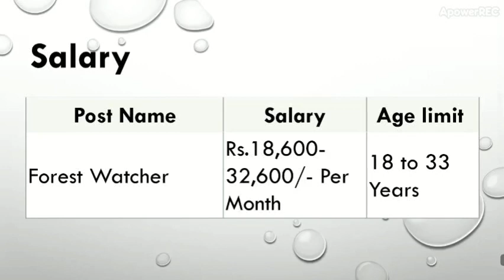Karnataka Govt Job-Karnataka Forest Department/ಕರ್ನಾಟಕ ಅರಣ್ಯ ಇಲಾಖೆ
Karnataka government Job-
KFD Recruitment 2019: Karnataka Forest Department (KFD) recruiting 14 candidates to fill their Forest Watcher job posts in Karnataka.  Job Aspirants are requested to go through official website KFD job notification 2019 before apply. KFD recruitment board, applications are accepting in Online mode.  The official website of Karnataka Forest Department is kfdrecruitment.in.

KFD Recruitment 2019 Vacancy Details
Govt Department Name: Karnataka Forest Department (KFD)
No of Posts: 14
Post Name No of Posts Education Qualification
Forest Watcher 14 10th
Post Name Salary Age limit
Forest Watcher Rs.18,600-32,600/- Per Month 18 to 33 Years
Karnataka Forest Department Jobs – Eligibility Details

Salary: Rs.18,600-32,600/- Per Month

Application Fee: Job applicants need to pay the below application charges to participate in KFD recruitment for Forest Watcher posts, through Online.

All Candidates: Rs.70/- (Rupees Seventy)
Selection Process: Candidates will be selected on the basis of Physical test and Written Exam

How to apply for Karnataka Forest Department Vacancy
Interested and eligible candidates can apply online through the official website of KFD recruitment, kfdrecruitment.in

KFD 2019 Notification – Important Dates
Starting Date to Apply: 01st February 2019
Closing Date to Apply: 16th February 2019
Important Links